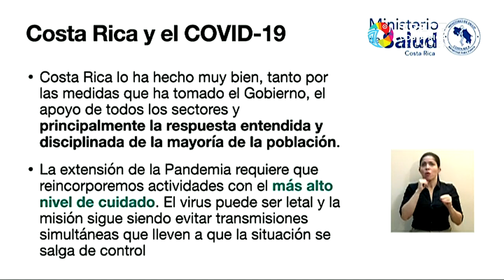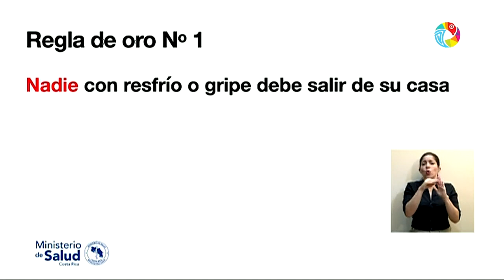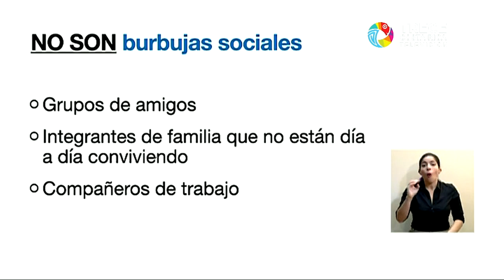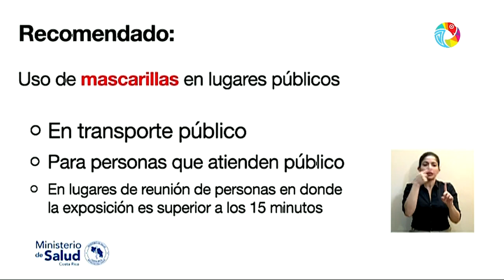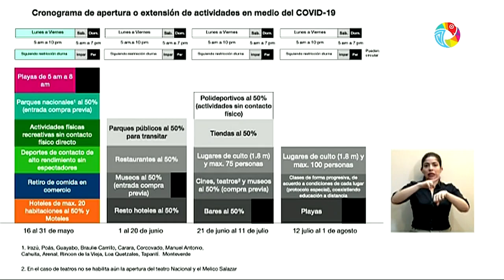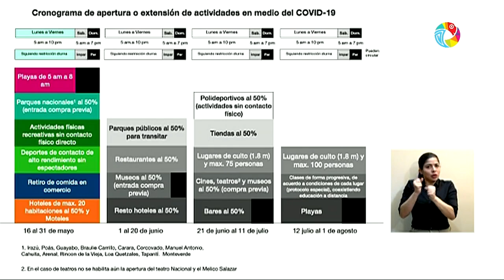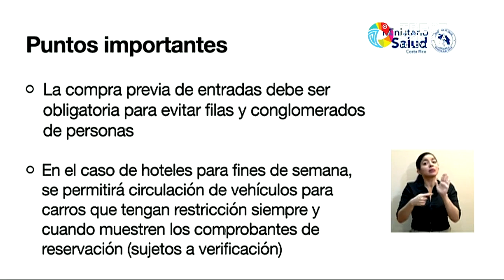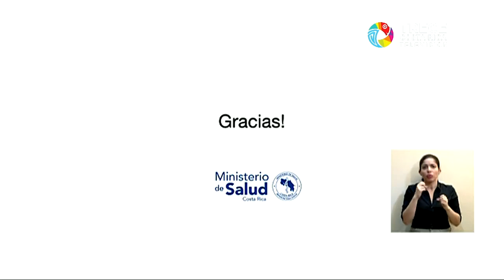Conferencia de Prensa COVID-19 [LUNES 11 DE MAYO 2020]